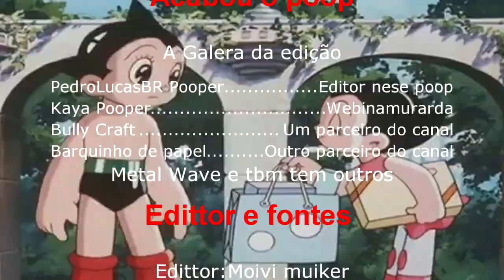pupi shoti - o Nitro do boi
um garoto robo q virou astro